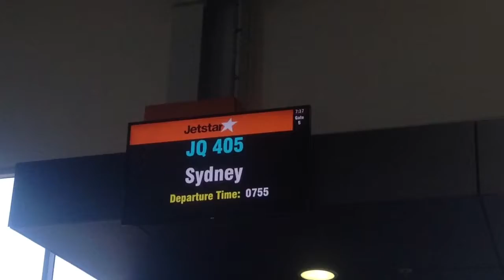Sydney part I - New Year's Eve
Réveillon in Sydney - 2016